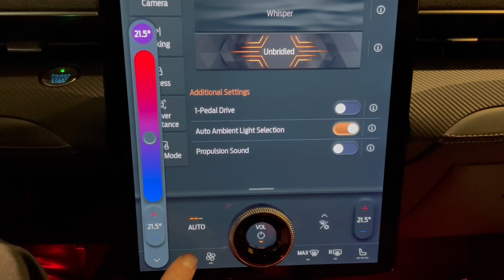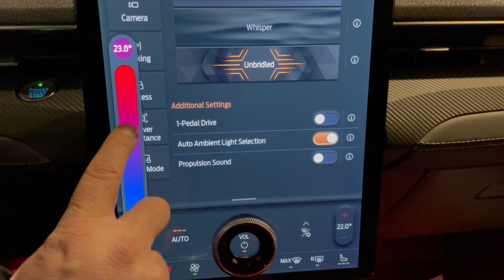Real life 2021 Mustang MACH-E Premium black INTERIOR review (NO TALKING).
In this video we'll review all new fully electric 2021 Ford Mustang MACH-E Premium, AWD, Carbonized Grey Metallic exterior and 19" wheels.

Equipped with awesome features:
- Panoramic fixed glass roof
- LED taillamps with sequential turn signals
- Ambient lightning
- Rotary gear shift dial
- 10.2" digital screen